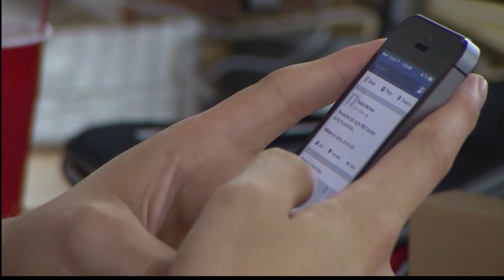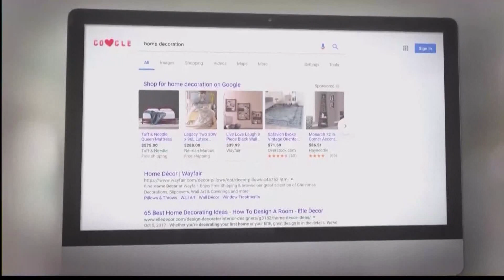Social Meida Ad Monitoring